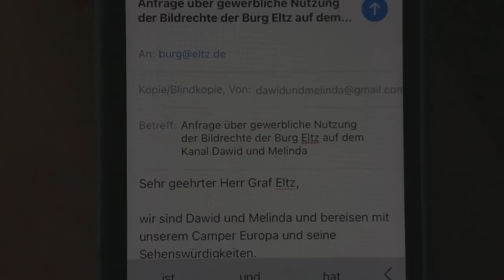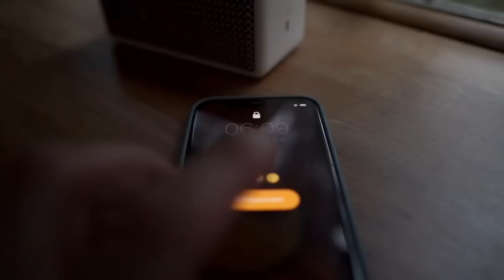Geheimtipp für Vanlifer? 🏰☀️⛰ Ep. 51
Wir waren bei Burg Eltz, in Monreal, Cochem und am Ende sind wir über eine der längsten Hängeseilbrücken Deutschlands die Geierlay Hängeseilbrücke gelaufen.
An jedem Ort gab es genug Stellplätze für Camper, entlang der Mosel findet man sie besonders oft.

➡️*Hier empfehlen wir ein paar unserer verbauten Produkte: